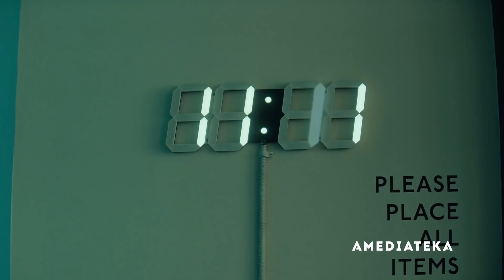Здесь и сейчас (1 сезон) — Русский трейлер (2018)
► Русский трейлер 1 сезона сериала Здесь и сейчас 2018 года |

• Оригинальное название:  Here and Now
• Страна:  США
• Дистрибьютор: Amediateka
• Режиссер: Ута Бризвитц, Алан Болл, Джереми Подесва
• Жанр: драма, комедия

• В главных ролях: Тим Роббинс, Холли Хантер, Дэниел Зоватто, Джеррика Хинтон, Соси Бэкон

В центре истории — современная многонациональная семья: профессор философии Грег, его супруга-юрист Одри, их общий ребёнок и трое приёмных — из Вьетнама, Колумбии и Сомали. Но за фасадом счастливого, прогрессивного семейства таится уйма проблем, к которым со временем прибавляется ещё одна напасть — один из детей начинает видеть странные вещи, невидимые для других.